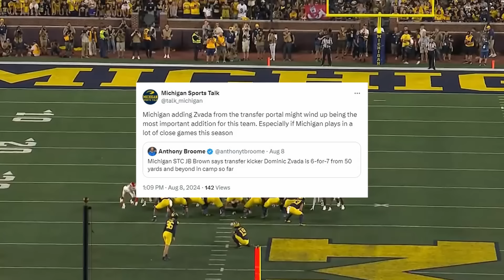Postgame Breakdown on QB1 Debate, Kalel Mullings RB1? + STELLAR Defense, and More Takeaways!!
In this video I go over the key takeaways from Michigan's 30-10 season opening win over Fresno State. I talk about everything from Davis Warren's performance as a first time starter, Kalel Mullings potentially being RB1, Michigan's stellar defensive performance, Dominic Zvada's outstanding performance, and what the Michigan offense has to fix before the big game against Texas next week. I also go over why Michigan fans shouldn't panic about this offense and team as whole just yet. If you guys have any questions or thoughts, make sure to leave them in the comment section below. Go Blue!!

The latest news and updates on Michigan football/basketball and recruiting.